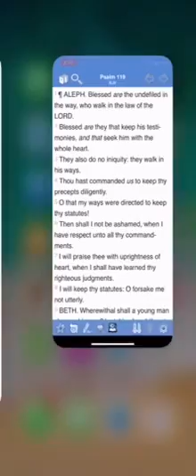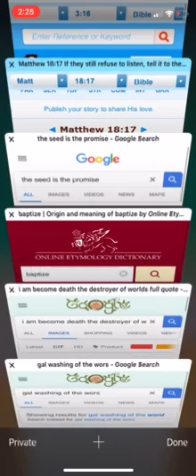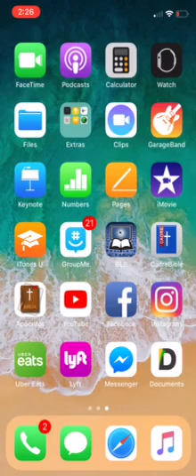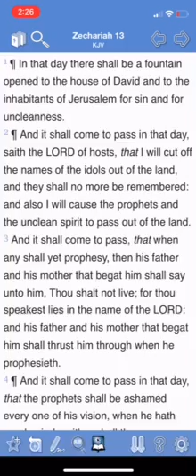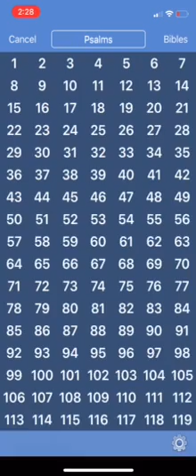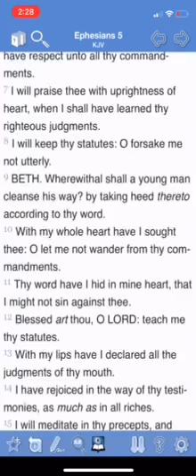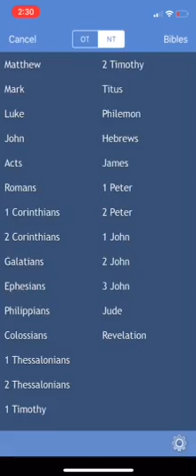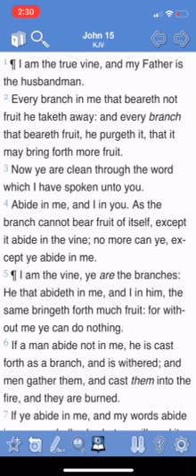This word is the baptism of our Lord